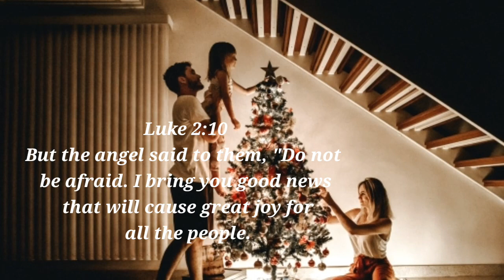Deck the Halls (Instrumental Jazz)E's Jammy Jams Holiday l Inspirational No Copyright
Deck the Halls (Instrumental Jazz)
by E's Jammy Jams
Holiday l Inspirational
Background Music for Vlog
No Copyright

This Audio Background Music is Free to Download. You can use for Background Music in Videos or Vlogs and Safe Music for creation on Youtube.